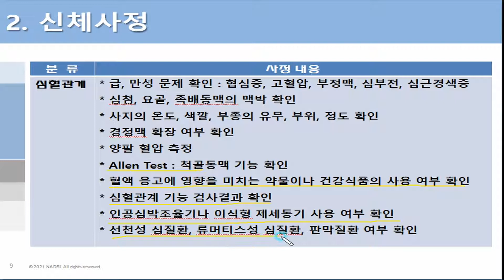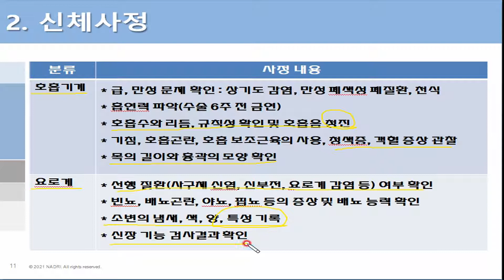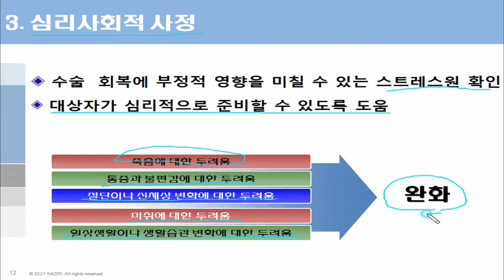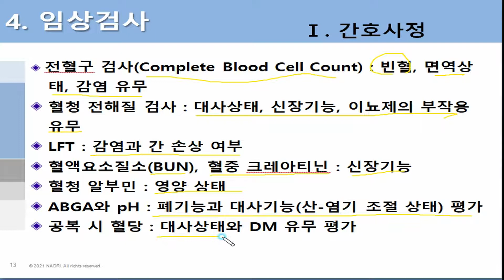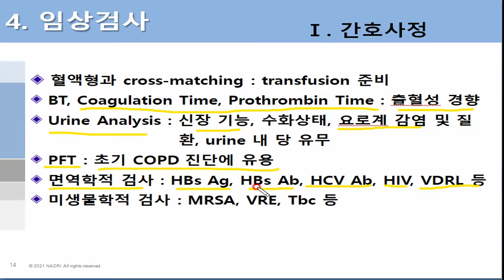[수술간호] 17 수술환자 사정(Pre OP Assessment, 신체사정, 검사결과확인)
[수술간호] 17 수술환자 사정(Pre OP Assessment2)